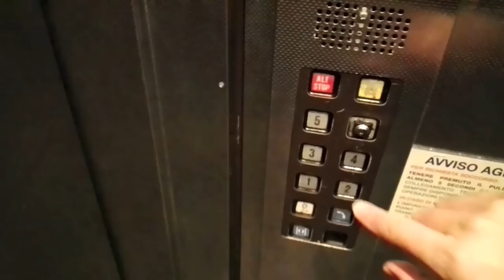San Marino. Trasferimeno ambulatori città, già noie legali